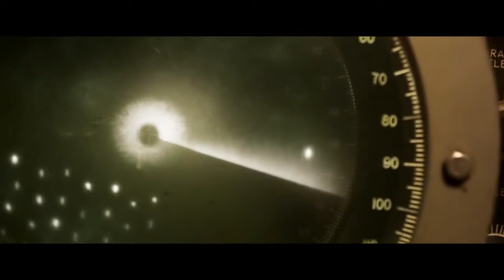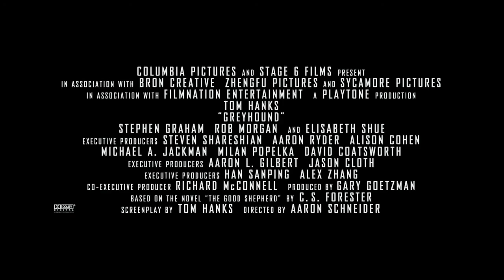Greyhound Official Trailer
Greyhound Official Trailer:U.S. Navy Cmdr. Ernest Krause is assigned to lead an Allied convoy across the Atlantic during World War II. His convoy, however, is pursued by German U-boats. Although this is Krause's first wartime mission, he finds himself embroiled in what would come to be known as the longest, largest and most complex naval battle in history: The Battle of the Atlantic.